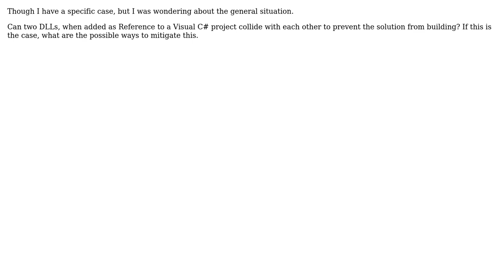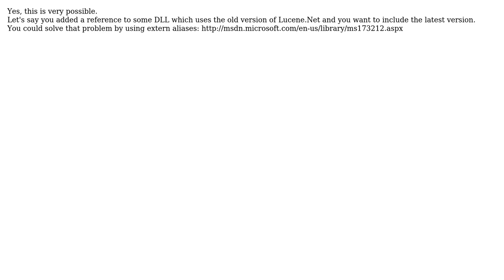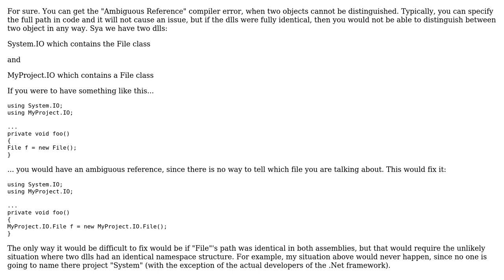Software Engineering: Is it possible for two DLLs to conflict , preventing solution to build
With thanks & praise to God, and with thanks to the many people who have made this project possible! | Content (except music & images) licensed under CC BY-SA | Music | Images & others | With thanks to user Yam Marcovic user sljaker user Shamim Hafiz - MSFT user Scott C Wilson user Oded user Morgan Herlocker user Jalayn and the Stack Exchange Network Trademarks are property of their respective owners. You are responsible for your own actions.